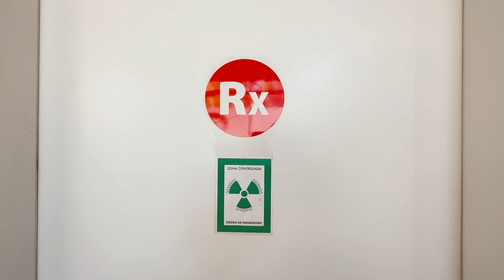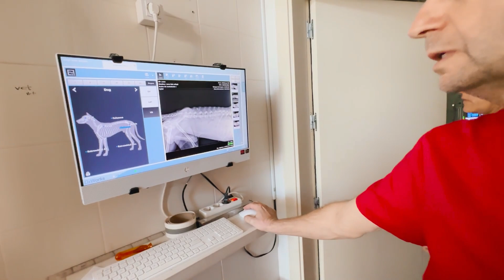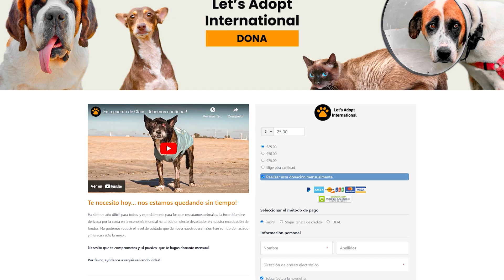Como pudieron hacerle esto ?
Ayer conocisteis a Murphy, una pequeña y dulce alma encontrada tirada junto a un contenedor de basura, buscando comida y agua sin suerte alguna. Su estado es desgarrador y lo llevamos directamente a nuestro hospital veterinario para diagnosticar las causas raíz de su sufrimiento.

Hoy, hemos identificado varios problemas médicos que requieren urgentemente nuestra atención. Sus ojos, en particular, cuentan una historia de dolor y abandono. Os insto a que veáis el video adjunto para entender realmente la gravedad de su situación.

Murphy está luchando por su vida, y su lucha acaba de comenzar. El camino hacia su recuperación será largo y lleno de desafíos, pero estamos comprometidos a estar a su lado en cada paso del camino. Sin embargo, no podemos hacerlo solos.

Murphy te necesita...
Por favor, dona, ayúdanos a salvar a Murphy